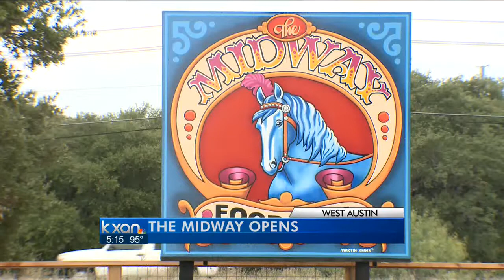New food trailer park pops up in Austin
Austin's newest food trailer park is open near Westlake High School, and it is no accident.